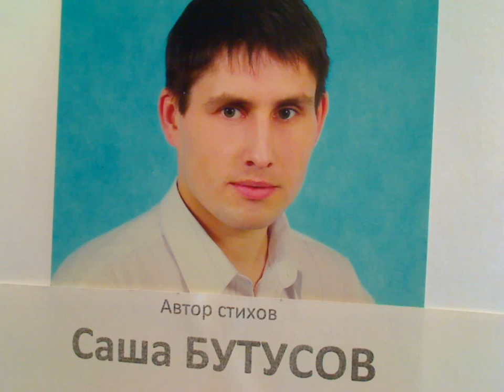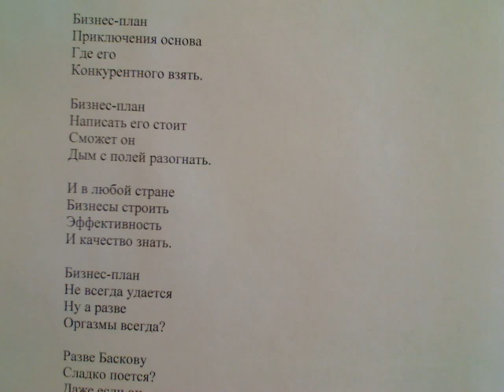"Время за партой смешно проводить быть конкурентным" написал Саша Бутусов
Научные знания нужны ли для экономического роста.